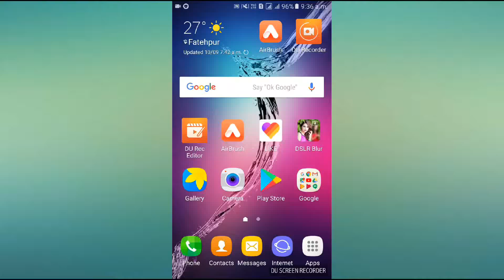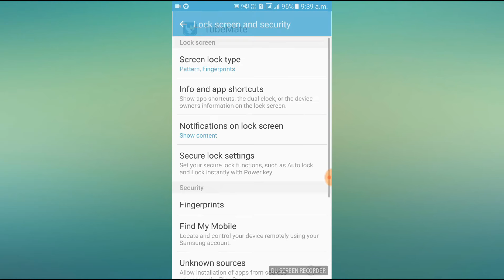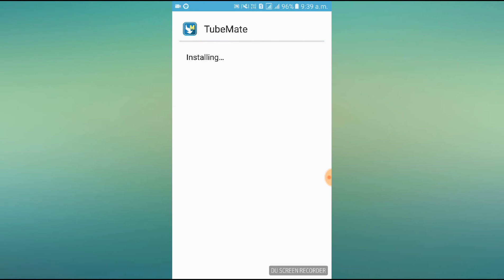How to remove google adds from you tube downloader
In this video i am using lucky patcher for removing google adds from you tube downloader
Let's start